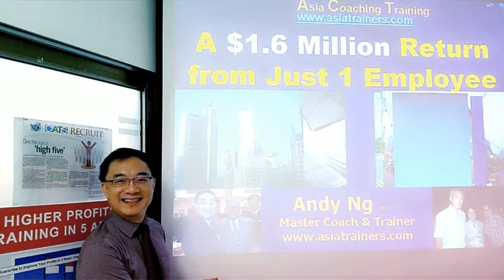Our April 2017 Trainings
AsiaTrainers AndyTheCoach Psychological Selling and One Belt One Road were just two of our 10 trainings in this month